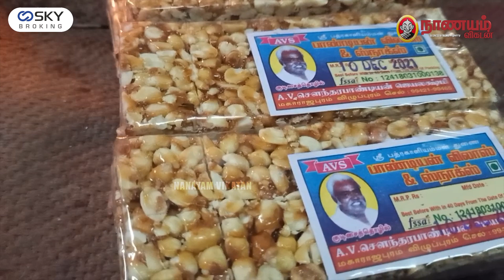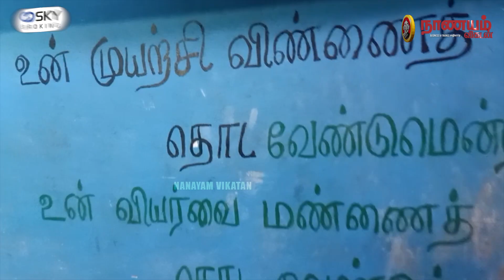கடலை மிட்டாய் Business -ல் லாபம் குவிக்கும் விழுப்புரம் செந்தில்குமார்! - Nanayam Vikatan | Peanut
விழுப்புரத்துக்கு அருகில் இருக்கும் செந்தில்குமார், கடந்த பல ஆண்டுகளாகவே கடலை மிட்டாய் தயாரிப்பில் கலக்கி வருகிறார். இந்தத் தொழிலில் அவர் பின்பற்றும் சூட்சமங்கள் பற்றி விளக்கமாக எடுத்துச் சொல்கிறார்.

In this video Mr.Senthilkumar shares his business nuances of making peanut Candies.

Credits:
Interview: Kannadasan
Videographer: T.Silambarasan
Editing: Lenin Raj